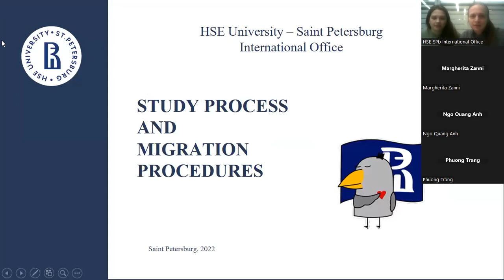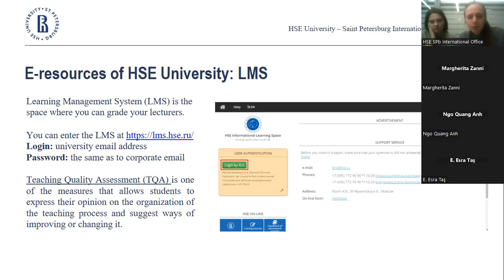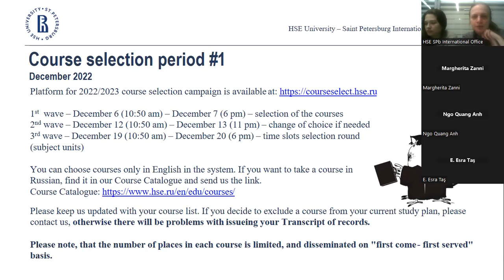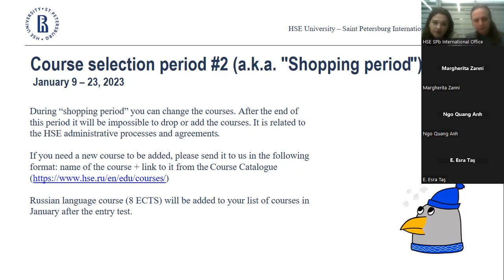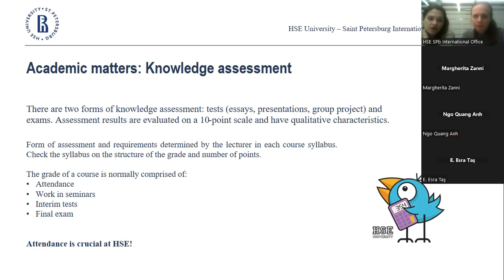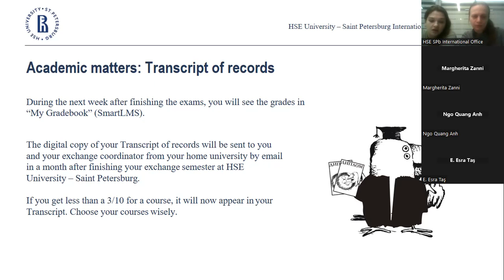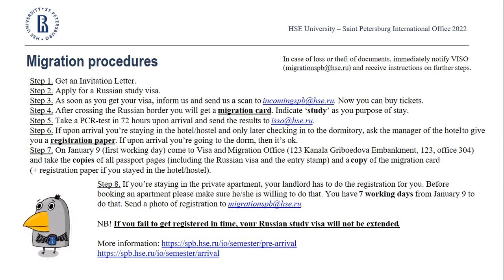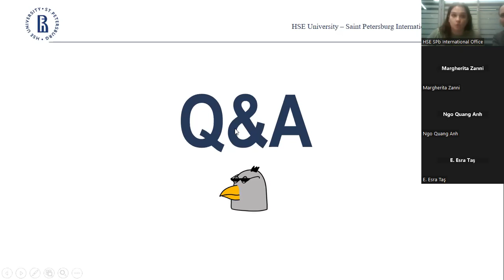Study Process and Migration Procedures | Webinar